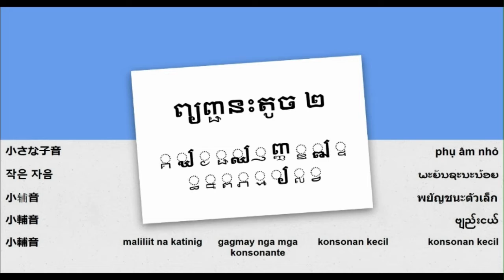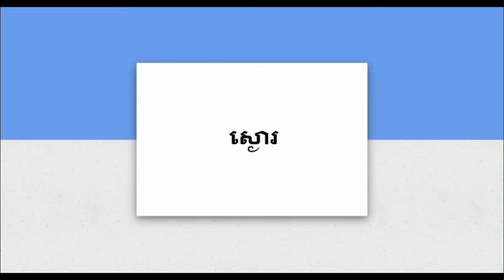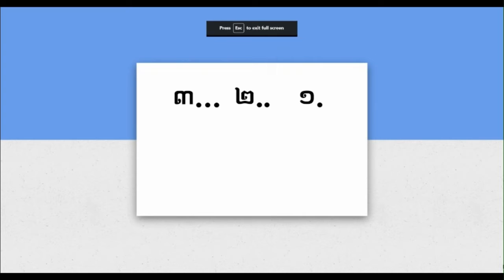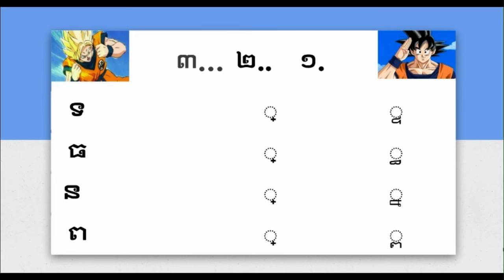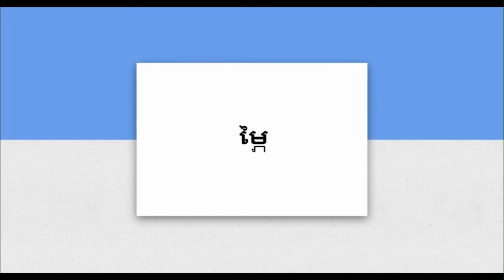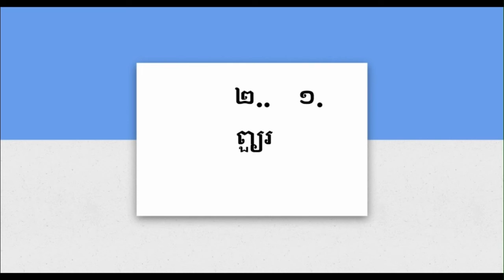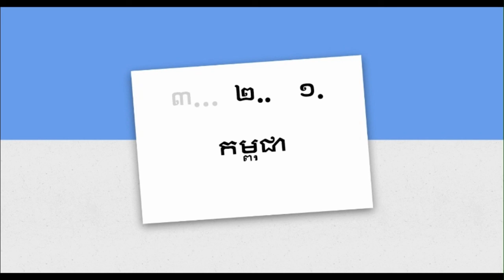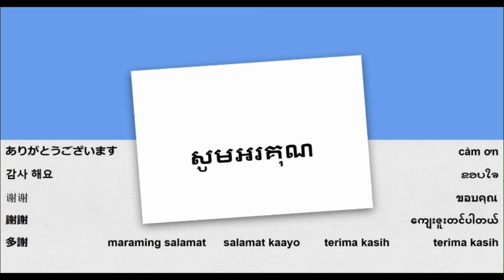Tagalog - magbasa ng wikang Khmer (Cambodian) - aralin 11 ្គ ្ឃ ្ង ្ជ ្ឈ ្ញ ញ្ញ ្ឌ ្ឍ ្ទ ្ធ ្ន ្ព ្ភ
Basahin ang wikang Khmer - maliliit na katinig bahagi 2 at pagsasanay sa pagbasa ្គ ្ឃ ្ង ្ជ ្ឈ ្ញ ញ្ញ ្ឌ ្ឍ ្ទ ្ធ ្ន ្ព ្ភ ្ម ្យ ្ល ្វ